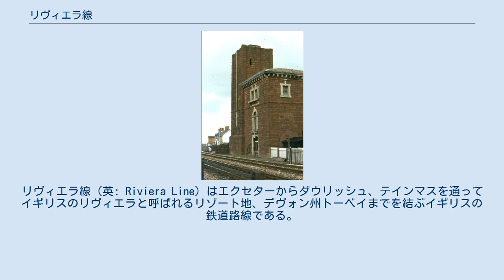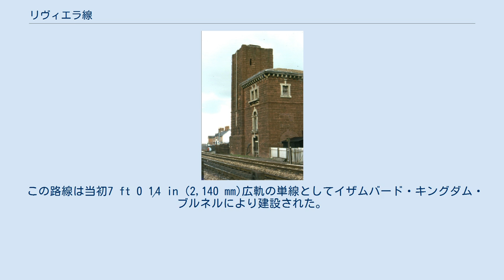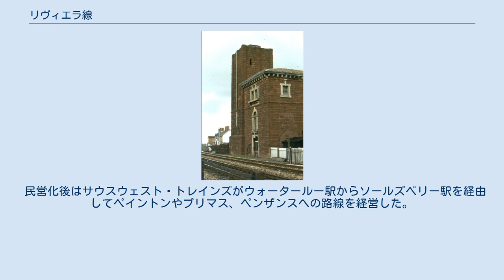リヴィエラ線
リヴィエラ線（英: Riviera Line）はエクセターからダウリッシュ、テインマスを通ってイギリスのリヴィエラと呼ばれるリゾート地、デヴォン州トーベイまでを結ぶイギリスの鉄道路線である。
エクセター-プリマス線とサウス・デヴォン鉄道防波堤付近で線路を共有している。
ナショナル・レールの戦略経路のうちウェールズ・アンド・ウェスタンルートを構成する 。
かつてはルート12（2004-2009年）、Kルート（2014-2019年）を構成していた。
 スタークロス機関庫 エクセターからテインマスまでの鉄道はサウス・デヴォン鉄道によって1846年5月30日に開通し、同年12月30日にニュートン・アボット駅まで延伸された。
本線がプリマスまで延伸すると1848年12月18日にニュートン・アボットからトルケー（現・トーレ駅）までの支線が開業した。
9年後、これらとは別にダートマス・アンド・トーベイ鉄道が1859年8月2日にペイントン駅まで開業した。
 この路線は当初7 ft 0 1⁄4 in (2,140 mm)広軌の単線としてイザムバード・キングダム・ブルネルにより建設された。
大気圧鉄道として計画されたがこれは1847年9月13日から1848年9月9日までの約1年間しか使用されなかった 。
サウス・デボン鉄道の機関庫は現在でも沿線で見ることができる。
線路は1892年5月21日に標準軌に改軌され、数年かけて複線化された。
この際テインマス近辺の数カ所のトンネルが撤去されている。
 ダートマス・アンド・トルケー鉄道は1872年にサウス・デヴォン鉄道と合併した。
この企業は1876年2月1日にグレート・ウェスタン鉄道(GWR)に統合された。
GWRは1947年運輸法によって1948年に国有化され、イギリス国鉄の一部となった。
 1977年、国有産業に関する特別委員会は国鉄各線の電化を勧告し、1979年までにイギリス国鉄（BR）は2000年までの計画を発表した。
ブリストル-エクセター線、エクセター-プリマス線、リヴィエラ線、コーニッシュ本線もこれらに含まれていた。
電化計画はジェームズ・キャラハン政権ですすめられたが、マーガレット・サッチャー政権に変わると中断され、復活することはなかった。
 民営化後はサウスウェスト・トレインズがウォータールー駅からソールズベリー駅を経由してペイントンやプリマス、ペンザンスへの路線を経営した。
2009年12月からはエクセター・セント・デイヴィッズ駅より東側のみの運行となった。